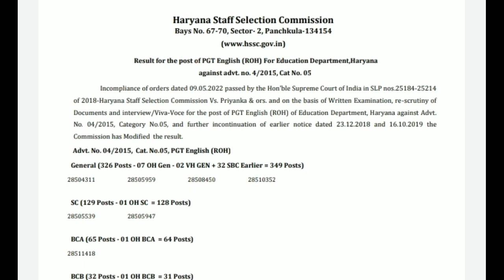Hssc की 3 भर्तियों की अपडेट | Hssc Latest Notice Today | Hssc News Today | Hssc latest News Update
Hssc ने भेजा नया Notice | Hssc Latest Notice Today | Hssc News Today | Hssc latest News Update